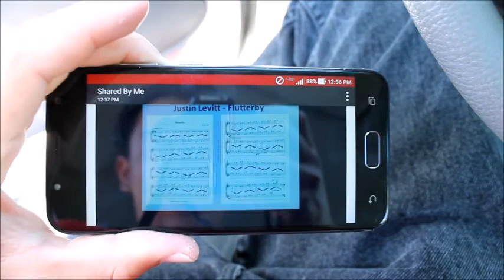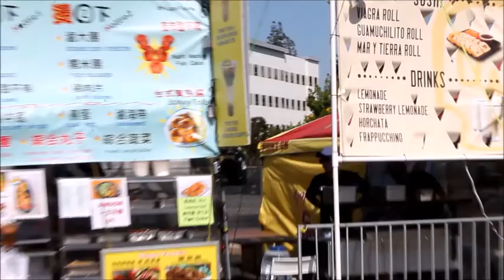Vlog! MTAC Convention, DCI Rose Bowl and More!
Such a fun day! Here are some places to go if you don't want to watch all of it!
Convention: 0:00
Trying out some trombones: 5:42
626 Night Market: 7:37
DCI Rose Bowl: 9:14

Hope you enjoy this fun day I had!